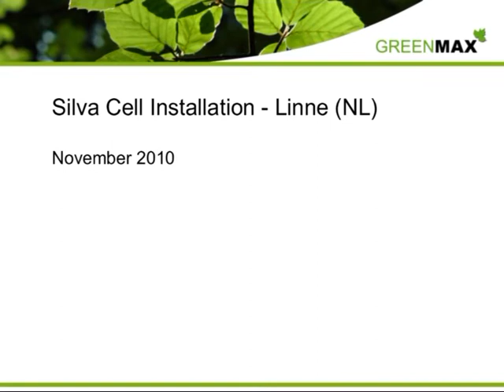Silva Cell Installation - Market & Keulstraat - Linne.mpg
This plaza Silva Cell installation in Linne, Holland, happened in November 2010.